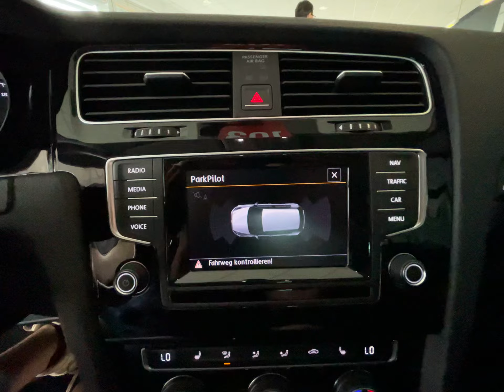VW Golf 2.0 TDI BlueMotion Technology Highline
Sonderausstattung:
Business-Paket Premium mit Navigation, Licht- und Sicht-Paket 1, LM-Felgen 7x17 (Madrid, Anthrazit, glanzgedreht), Multimedia-Schnittstelle USB (iPhone / iPod) mit AUX-IN, Perleffekt-Lackierung, Reserverad als Notrad, Verglasung hinten abgedunkelt (65 %)

Unser Service für Sie:

Zulassungsdienst deutschlandweit